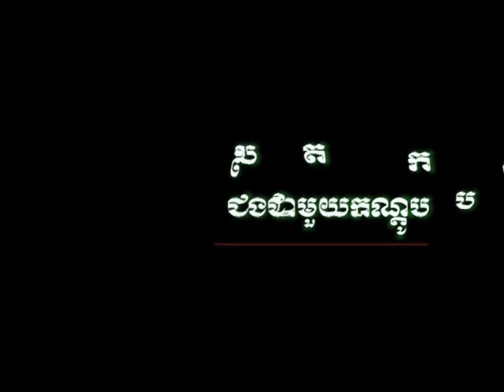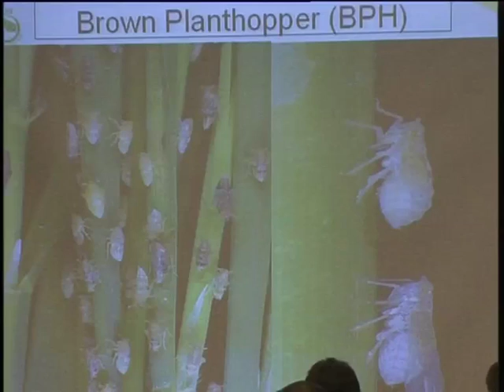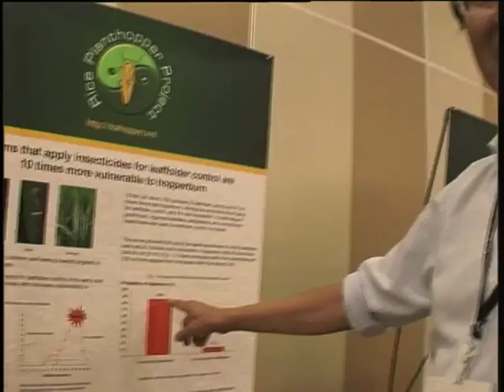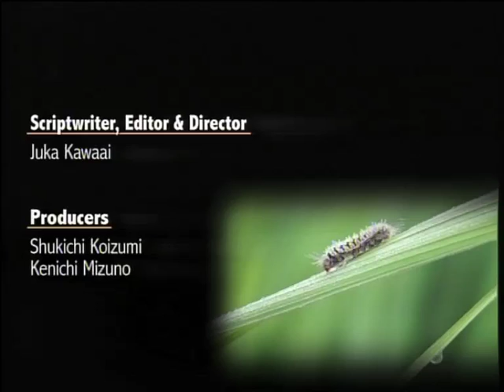Hopper Race Part 01 (Khmer Version)